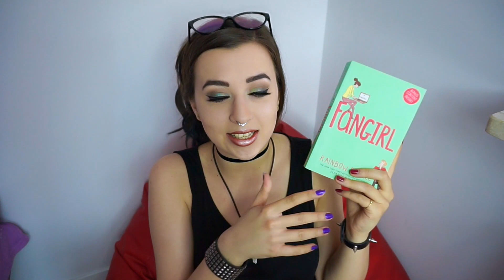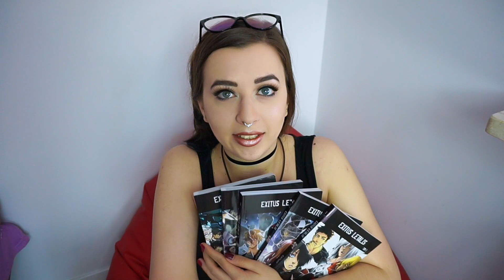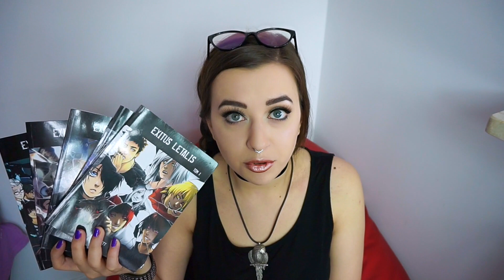KSIĄŻKI NA MAJÓWKĘ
TV Time: Made by Caroline